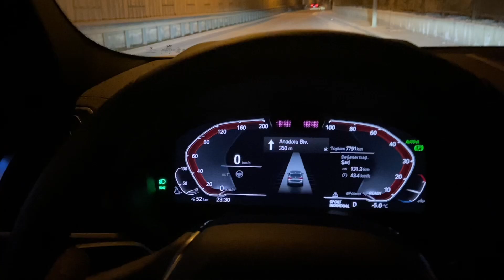%100 Elektrikli BMW iX3 0-100 km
0-100 km Acceleration Hızlanma